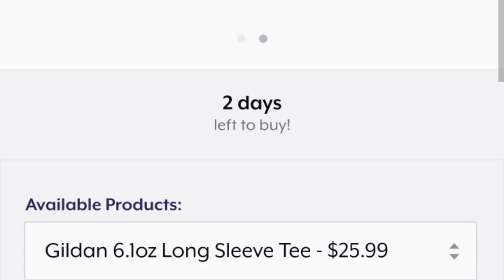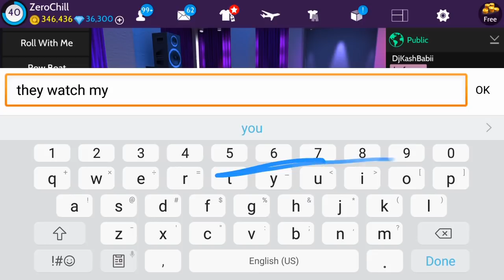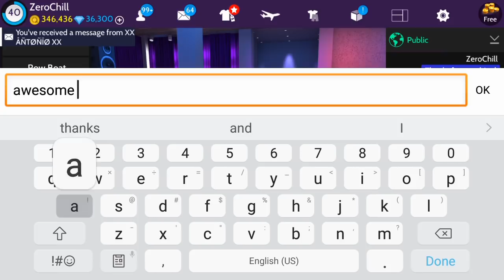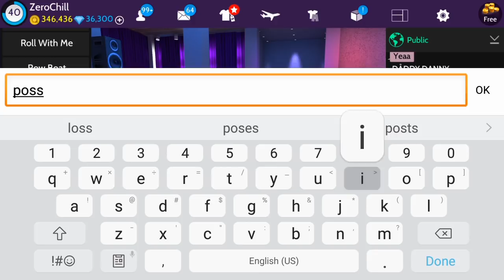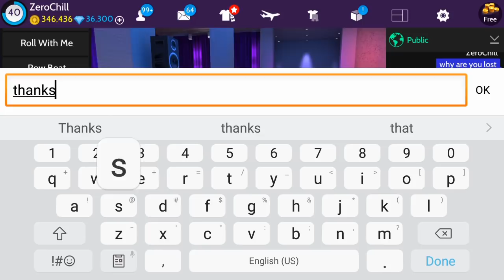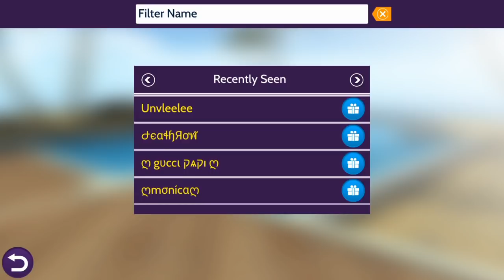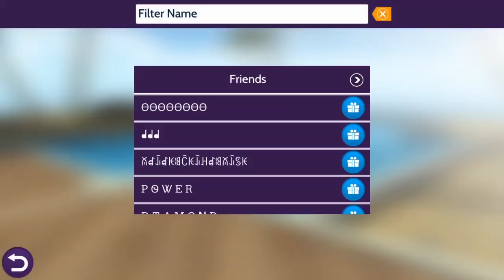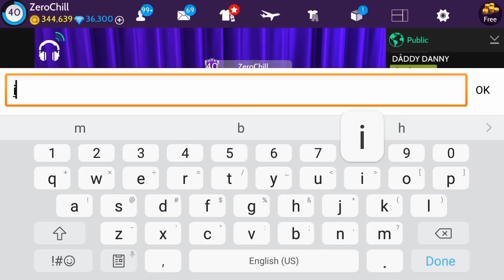Avakin Life - Virtual World, Real Talk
ChillCrew gear is now available! Get your shirts,  hoodies, tanks and stickers today!  All supporters will be mentioned and shown on the channel and on instagram!